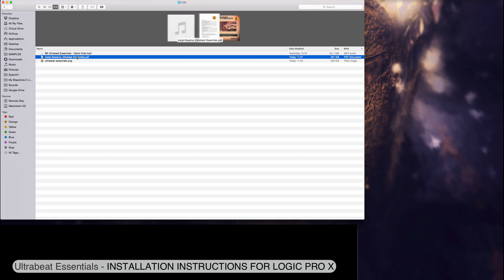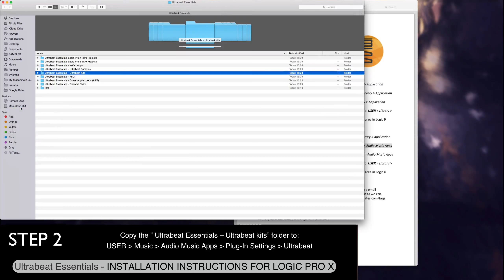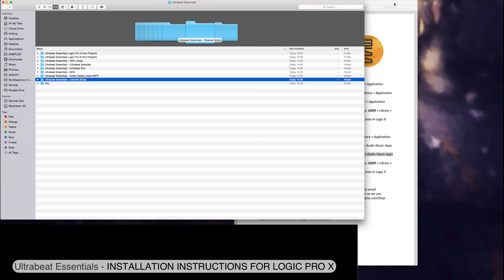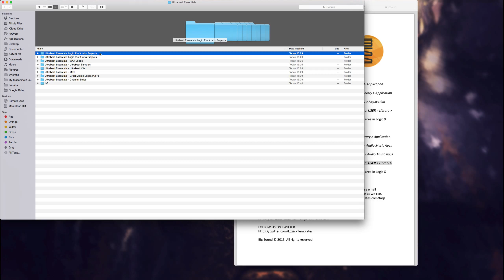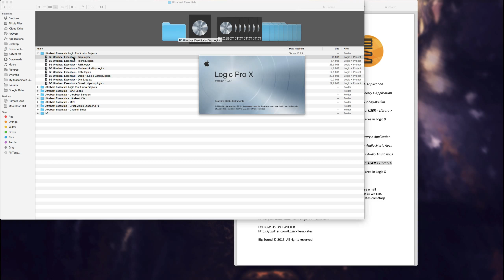Ultrabeat Essentials-INSTALLATION INSTRUCTIONS FOR LOGIC PRO X